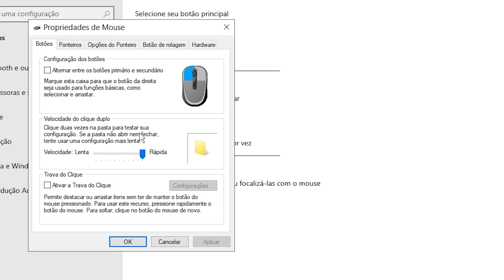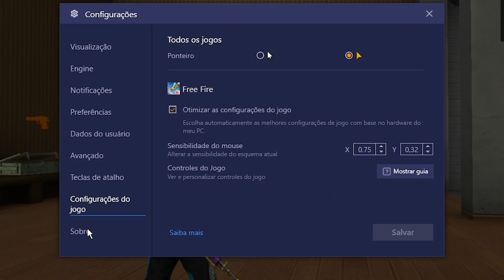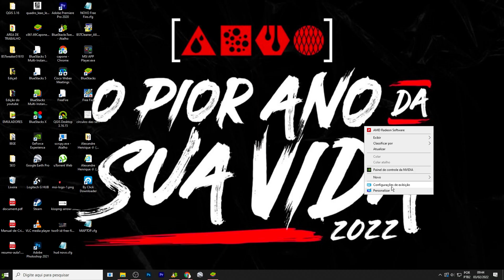LA MEJOR VERSIÓN DE BLUESTACKS CON MEJOR SENSIBILIDAD ✅ +FPS | SIN LAG | SIN ACELERACIÓN | 90 FPS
IGNORA TAGS

bluestacks 5, bluestacks 4.240, emulador de Two9, emulador de diana tc, bluestacks para pc de bajos recursos, bluestcks 4.280, msi 4.240, emulador para pc de bajos recursos, emulador para jugar free fire en pc fraco, emulador de Akiles, bluestcks 4.240, pc fraco, 90 fps no suave, 60 fps estables. MSI APP PLAYER 4.240, MSI 4.80, MSI emulador

BLACKN444 , BLACK , BLACK444 , MELHORES MOMENTOS , SMARTGAGA , PRO PLAYER DO SMARTGAGA , EMULADOR , JOGADOR CARO , YGORX , LOS GRANDES , LOUD , HIGHLIGHTS , FREE FIRE ,MELHOR CONFIGURAÇÃO DO SMART GAGA PARA JOGAR FREE FIRE NOVA ATUALIZAÇÃO MELHOR VERSÃO DO SMART GAGA PARA JOGAR FREE FIRE ATUALIZADOTUDO SOBRE O SMART GAGA / DAR CAPA SEM SUSPENDER , ETC - FREE FIRE MELHOR QUE SMART GAGA 😱 NOVO EMULADOR ( 1GB RAM ) PARA JOGAR FREE FIRE NO PC  MELHOR CONFIGURAÇÃO DO SMART GAGA PARA PC FRACO ATUALIZADO 2020 Como configurar e usar o SmartGaGa em PC fraco para jogar Free Fire - Atualizado! COMO CONFIGURAR O SMART GAGA PC FRACO/MEDIO (FREEFIRE) MELHOR VERSÃO DO SMART GAGA PARA PC FRACO 2020 ATUALIZADO